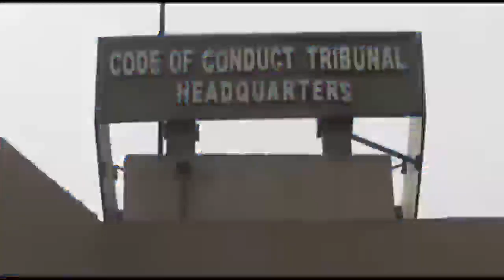ONNOGHEN ARRIVES AT CCT FOR TRIAL - Pleads Not Guilty To Charges - Gets Bail On Self Recognition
The suspended Chief Justice of Nigeria, CJN, Justice Walter Onnoghen, has pleaded not guilty to the six-count charge the Federal Government levelled against him.
Onnoghen mounted the dock at exactly 10:15am and persuaded the Chairman of Code of Conduct Tribunal Chairman, Danladi Umar to vacate the arrest warrant that was issued against him on Wednesday.
Onnoghen had on four previous dates, declined to appear before the tribunal which he contended lacked the requisite jurisdiction to entertain the charge against him.
Consequently, the tribunal, ordered key security agencies in the country to arrest Onnoghen and produce him for trial.
The tribunal specifically directed the Inspector General of Police and the Director General of the Department of State Service, DSS, to execute the arrest warrant.
However, the order was not carried out as the suspended CJN, voluntarily appeared before the tribunal to enter his plea to the charge.
Shortly after his arraignment, Onnoghen’s lawyer, Chief Chris Uche, SAN, applied for his client to be granted bail on self recognizance.
The application was accordingly granted by the CCT Chairman.